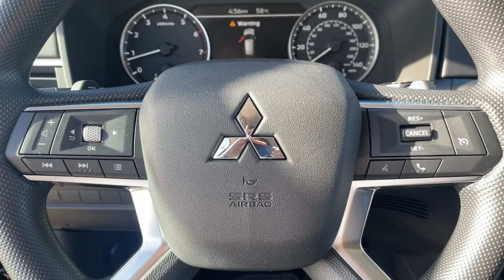2023 Mitsubishi Outlander Warner Robins, Macon, Columbus, Perry, Dublin, GA PZ010715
New 2023 Mitsubishi Outlander ES available in Warner Robins, Georgia at Hutchinson Mitsubishi. Servicing the Macon, Columbus, Perry, Dublin, GA area.

Hutchinson Mitsubishi
123 Margie Dr

LIFETIME WARRANTY ON ALL NEW MITSUBISHI MODELS! Black 2023 Mitsubishi Outlander ES FWD CVT 2.5L 4-Cylinder DOHCbrbrRecent Arrival! 24/31 City/Highway MPG